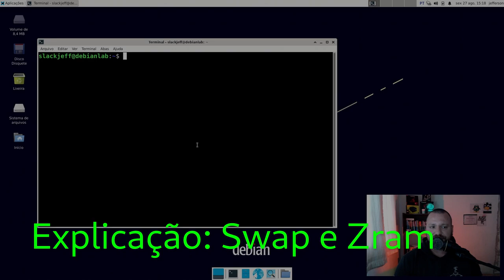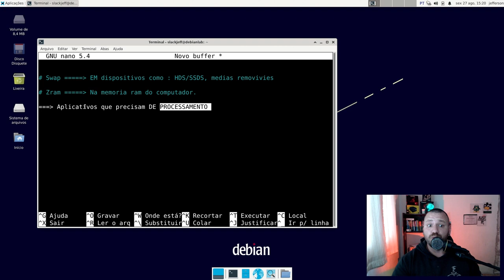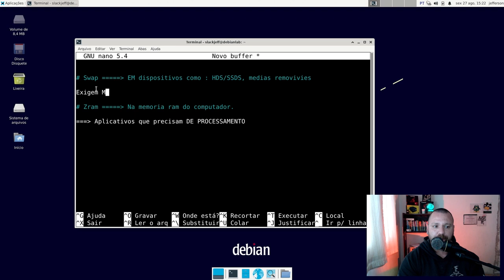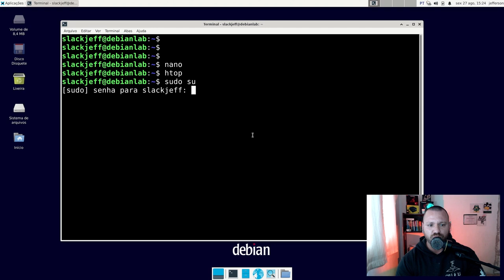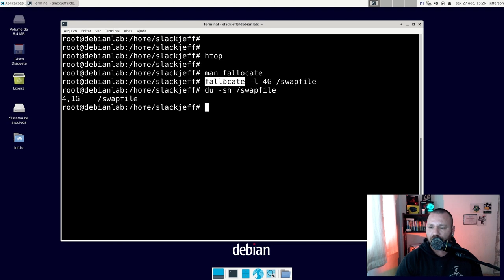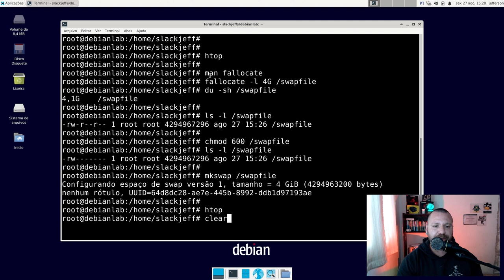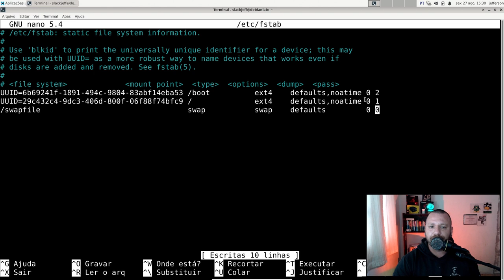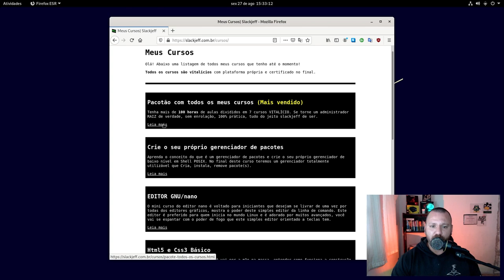Swap File no Linux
Se você tem um computador mais ruim ou edita fotos, videos você precisa usar um SWAP. Que tal ao invés de partição criar uma SWAP em um arquivo! É mais fácil de trabalhar pois você pode redimensionar com o tempo.